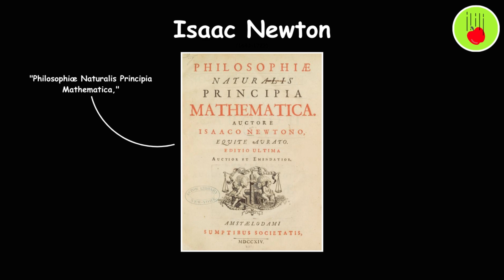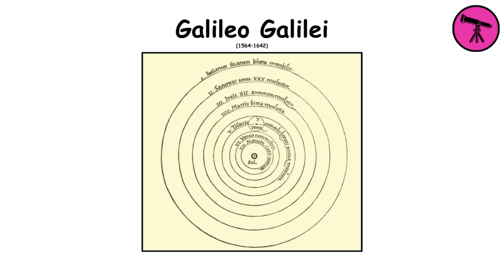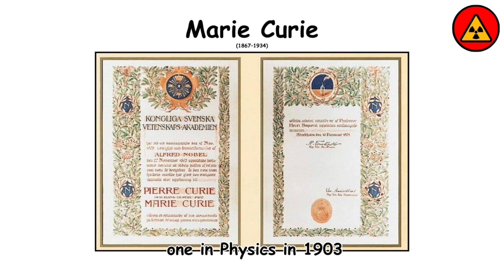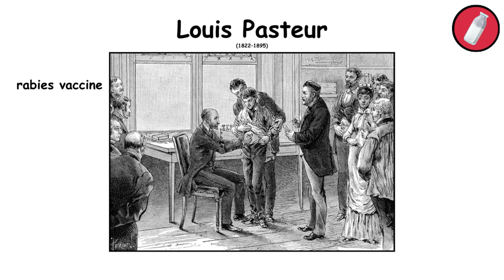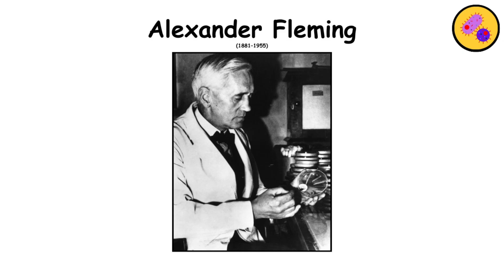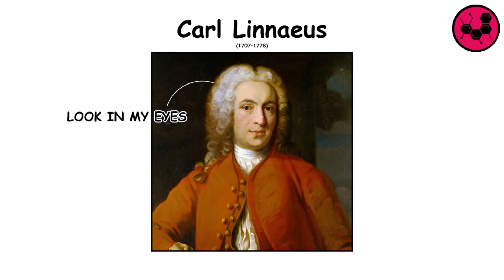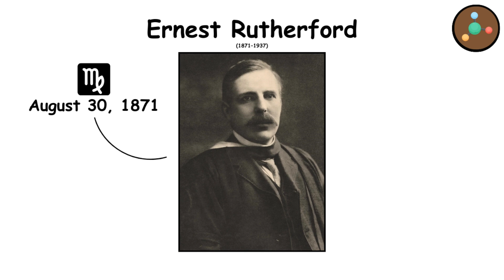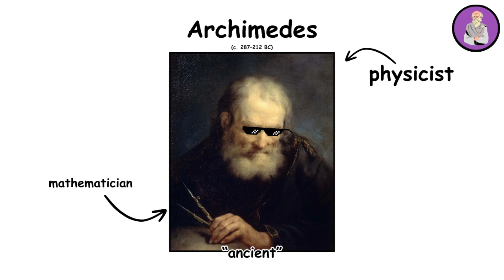Every Major Scientist Explained in 10 Minutes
Every famous scientist gets explained in 10 minutes!

Please do not rely solely on this video for information. This video is intended for entertainment/educational purposes, and some information may be overly simplified or incorrect. This channel's goal is to pique your interest and allow you to conduct your own research on these topics.

– TIMESTAMPS–

0:00 Isaac Newton
0:22 Albert Einstein
0:54 Galileo Galilei
1:21 Charles Darwin
1:51 Marie Curie
2:14 Aristotle
2:33 Nikola Tesla
2:55 Leonardo da Vinci
3:21 Louis Pasteur
3:48 Stephen Hawking
4:09 Dmitri Mendeleev
4:29 Thomas Edison
4:55 Alexander Fleming
5:23 Niels Bohr
5:54 Carl Linnaeus
6:18 Max Planck
6:40 Werner Heisenberg
7:04 Michael Faraday
7:27 Ernest Rutherford
7:55 Alan Turing
8:29 J. Robert Oppenheimer
8:52 Archimedes
9:19 Linus Pauling

-- SOURCE --